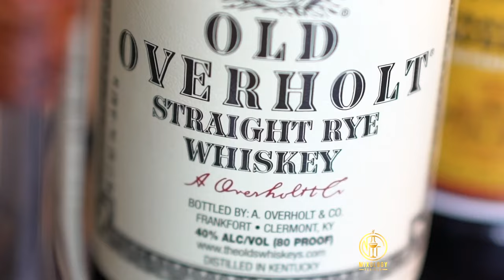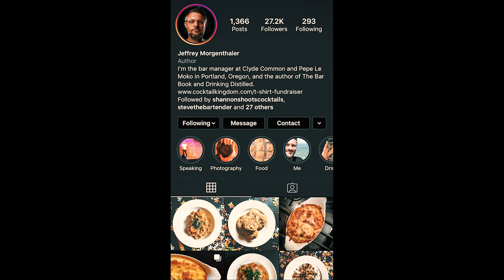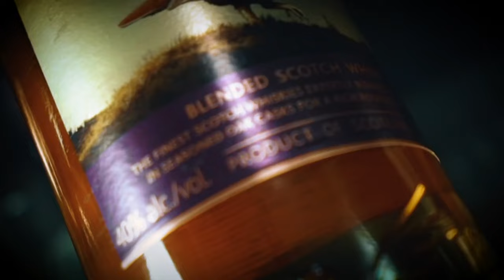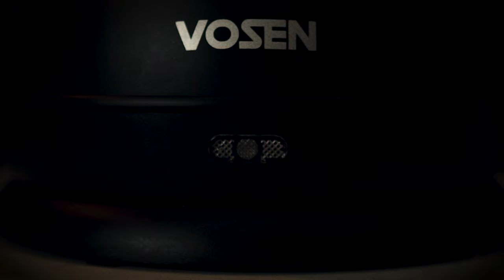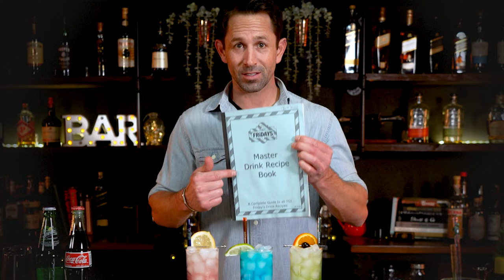Top 10 Whiskey Cocktail Recipes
Enjoy the Top 10 Whiskey Cocktail Recipes from us over the years.

Welcome to Mixology Flaired University.  Hey everyone,  Let me be honest.  You’re not going to recognize our face but, you might recognize our hands from some of the stunts we have done on some of your favorite major networks like ABC, Hulu, Netflix and FOX (yes, that’s us in the daisy dukes!) where we were blessed to work alongside amazing actors and help them to become camera-ready bartenders in 1 day or less.

Cocktail Books
Flair Tools for practicing

Cameras I use to make things:
Sony A7sii
Sony a6300
Sony a6600
Sony ZV-1
GoPro Hero 10 black
Iphone 12 pro Max
Snapchat Spectacles
Mavic 2 pro Drone

Lens I like to use:
16-35mm GMaster
ND Filters

Other thing I use to make the other things better:

Memory Card
Rode PODcaster
PODcast Mic
Edelkrone HeadOne
Edelkrone FlexTilt Head2
Edelkrone Slider
Manfrotto Tripod

Editing:
MacBook Pro 16in
Apple iPad
Adobe Creative Cloud